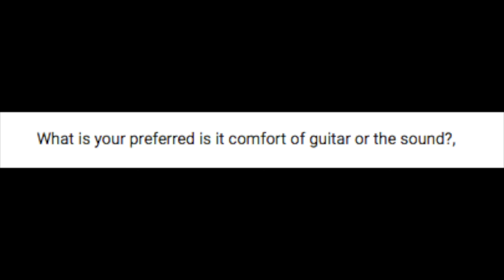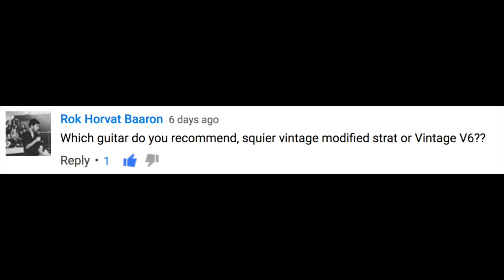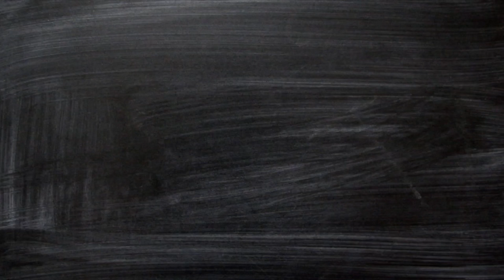Question Time! Gear Snobbery, Quality Control and Little Tybee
Answering some questions about playability over comfort for guitar models, my personal favorite guitar, the Squier Vintage Modified strats and more.